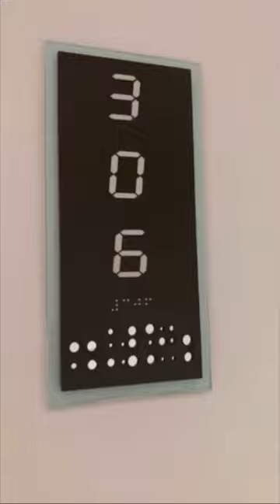Inside a $3,950,000 Miami Beach Condo 🤩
This is what $3,950,000 buys you in Marea Condo in Miami Beach 😱

Property Description:

“This bright, spacious corner residence in the boutique Marea South Beach in South-of-Fifth offers spectacular sunrises, a generously sized interior, and beach services. The private elevator entry opens to an expansive living area, made even larger by double doors that connect to one of the three bedrooms, perfect for entertaining. Each bedroom accommodates a luxurious bath and walk-in closet, and a sizable junior master suite that accesses two balconies.

Located in one of the most desirable areas of South Beach and nearby top tier restaurants like Milos, Carbone, Joe?s Stone Crab. Amenities include lavish pool deck, valet service, concierge, and a fully equipped gym. Furnishings by Geoffrey Bradfield and Morgan Harrison are negotiable.”

Property Details:
Marea Miami Beach Condo
801 S. Pointe Drive Unit 306
3 Bed | 3.5 Bath | 2,533 SF (235 SM)
Exclusively Listed by: Official

👩🏻‍💻Sandra Centeno | REALTOR®️| Real Estate Advisor
📚Certified Pricing Strategy Advisor
🏡Avanti Way Realty
📍Brickell | Coconut Grove | Coral Gables | Key Biscayne | Miami Beach

SUBSCRIBE to this channel if you would like to see more videos of luxury home property tours, home design & decor ideas, selling and home styling tips, as well as community highlights and lifestyle experiences in Miami’s waterfront residential neighborhoods including Brickell, Coconut Grove, Key Biscayne, Miami Beach and the surrounding areas.

Let’s connect!

The information contained on this YouTube channel and the resources available for download through this YouTube channel are for educational and informational purposes only.

Waterfront Living Miami highlights a curated selection of product recommendations for your consideration; clicking a link to the retailer that sells the product may earn us a commission without any cost to you. This is how we are able to provide more content on this channel.